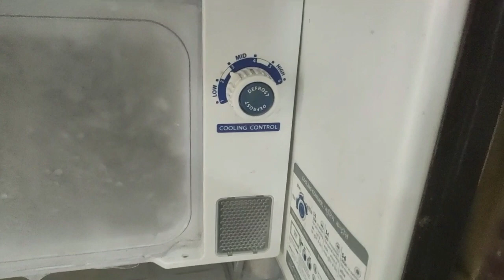Tips and tricks for current bill saving # కరెంట్ బిల్లు తక్కువ రావడం కాయం # how can reduce it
This is vedio about some domestic tips and tricks to reduce power consumption in our home in summer season
krishnakrishi with variety summer power hacks tips for saving electricity